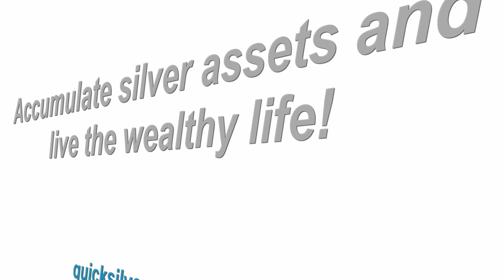Quick Silver Wealth Accelerated | Accumulate Silver Assets and Live the Wealthy Life!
Sick & Tired of Being Sick & Tired?
Escape to Financial Freedom Here!

Introducing Quick Silver Wealth Accelerated!
A Way of Life... The Wealthy Life!

Accumulate silver assets and live the wealthy life!

Meet Your New Asset Class

• Pure Silver Bullion Coins From All Around The World!
• Truly Stunning Assets Made of 1oz Pure .999+ Fine Silver!
• Automatically Receive Coins Monthly With Our Auto-Wealth Plan.
• Current Price is $21.56 Per Coin (CC processing fees included)
• Leverage Our Wealth Platform To Acquire Coins Essentially FREE!

Let’s Accelerate Our Wealth Together!

Leverage Our Wealth Platform & Acquire Coins FREE!